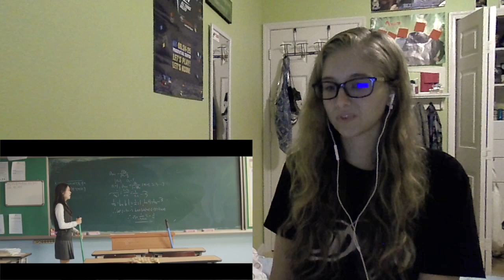[REACT] DAY6: I LOVED YOU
Oh my looooooord I spent THREE HOURS trying to upload this last night and it wOULDNT WORK im so

anyways
yallready know my boys are back whats goooood

Great song, great looks, perfect as usual. And I'm still laughing at Jae's blonde head among the normal students making him look like the main character of an anime lmaooo
(lowkey highkey hes lookin good rn tho)

CuriousCat: @RoyalBlu